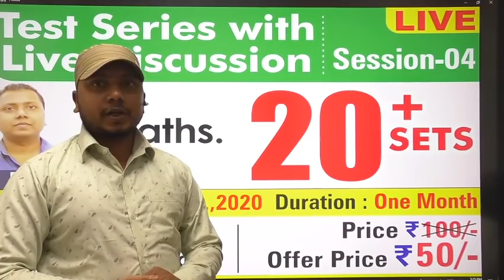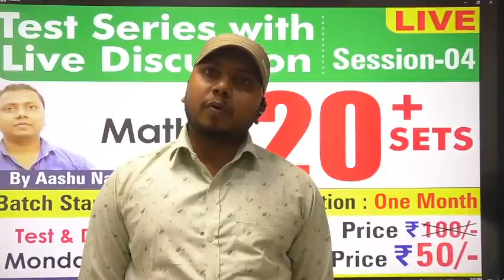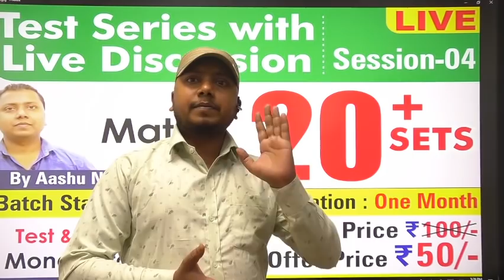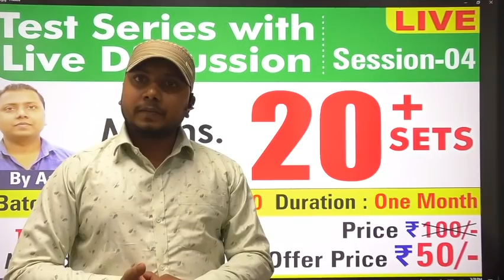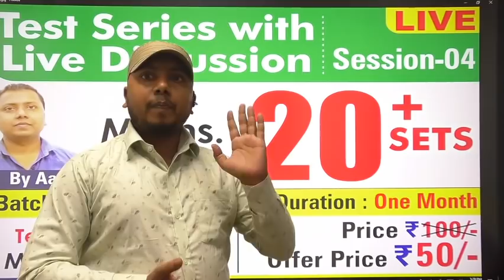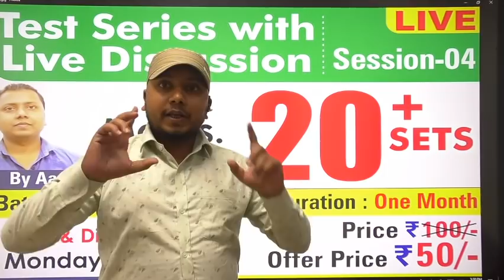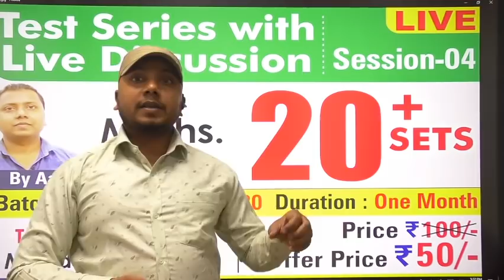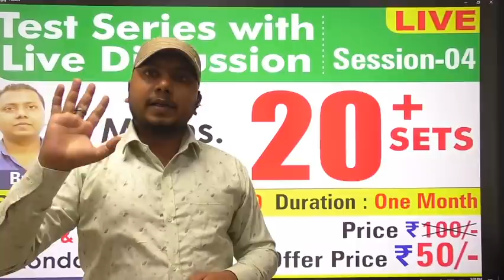MATHS बोले तो NAYAK MATHS POWER .......